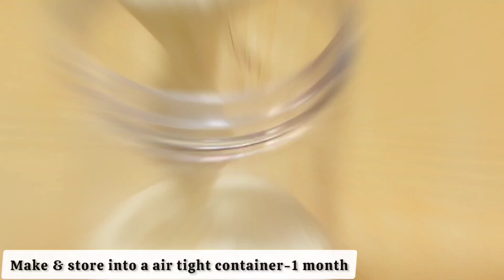Ramzan Special Recipe I 3-Recipes for iftar| new snacks recipe| Chutney Recipes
recipe